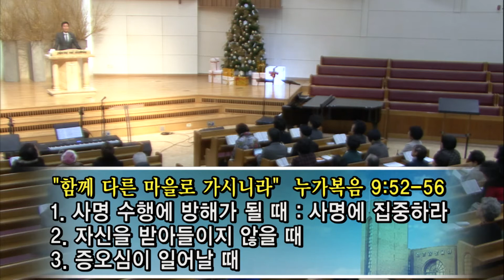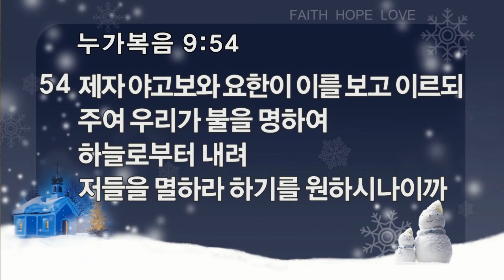함께 다른 마을로 가시니라_수요기도회(20141210)